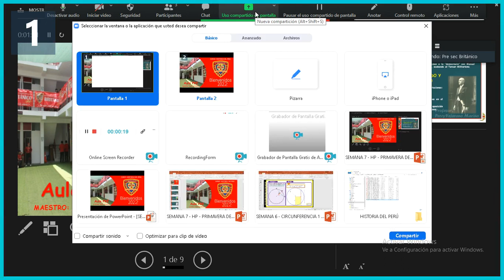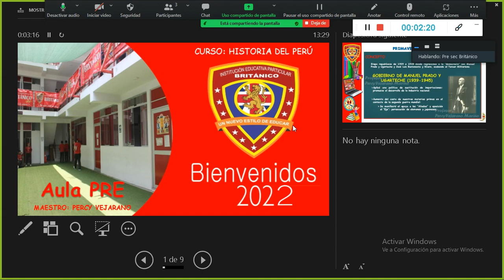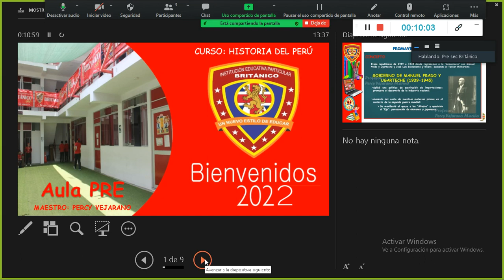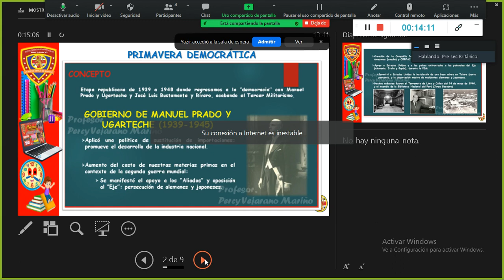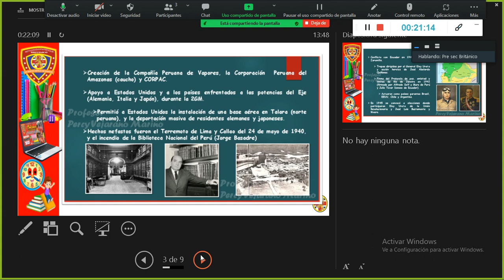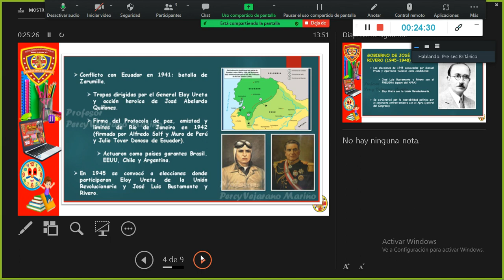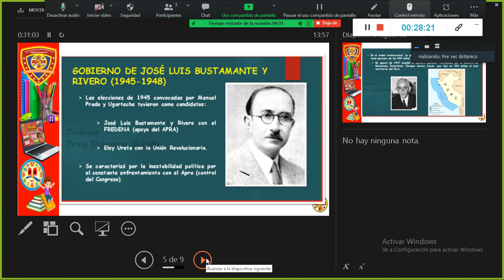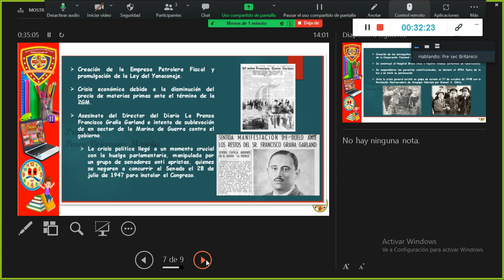GRABACIÓN SEMANA 7 HP LA PRIMAVERA DEMOCRÁTICA AULA PRE UNIDAD 2 COLEGIO BRITÁNICO 2022